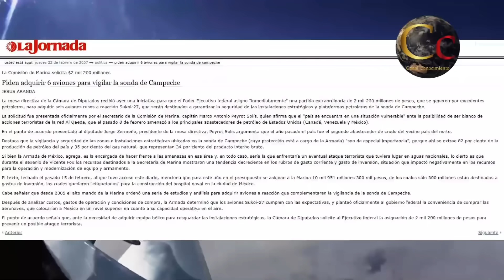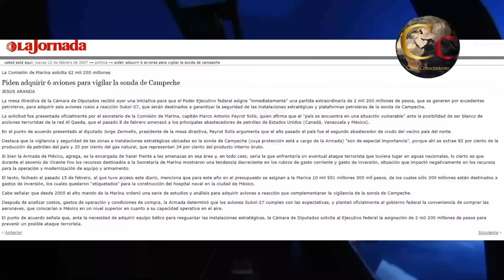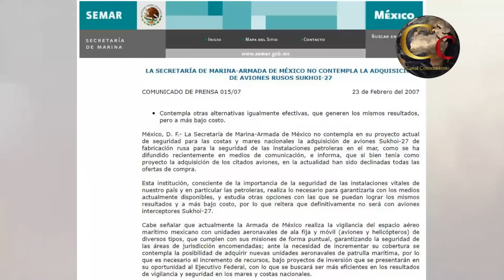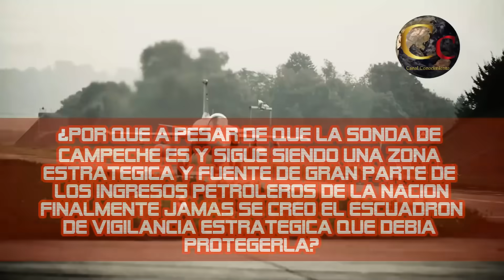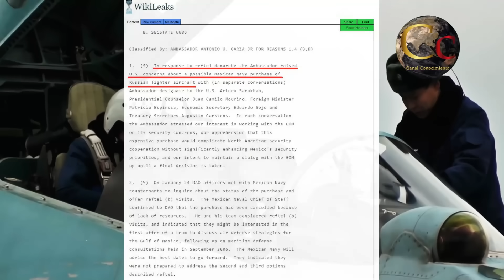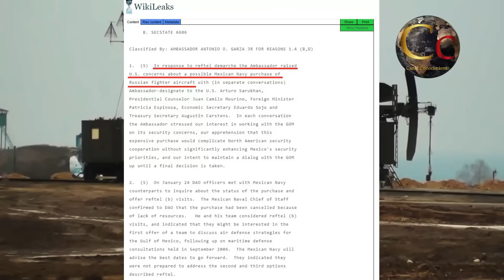🔴 EEUU BLOQUEO CAZAS SUKHOI 30 PARA MEXICO 🔴 IMPIDE QUE MEXICO COMPRE AVIONES RUSOS 🔴